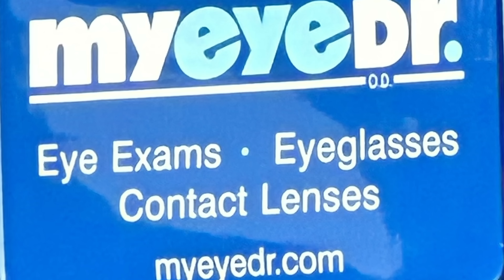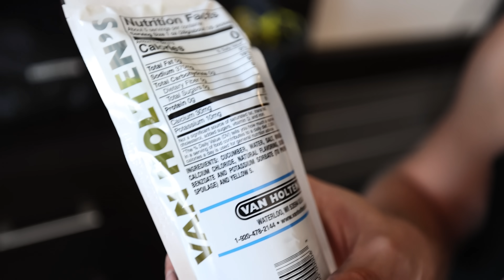2 Bikes 1 Wheelchair 3000 Miles Across The USA - Day 8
Attacus Cycling,
SCOTT,
MET Helmets,
Shimano,
fidlock,
Hutchinson Tyres
Sungod
Tailfin
GT85
Garmin
Parcours Wheels